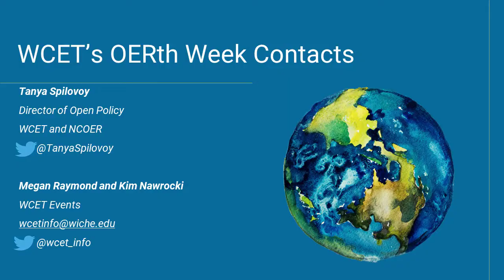WCET OERth Week - Welcome!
Welcome to WCET and NCOER's OERth week from Tanya Spilovoy